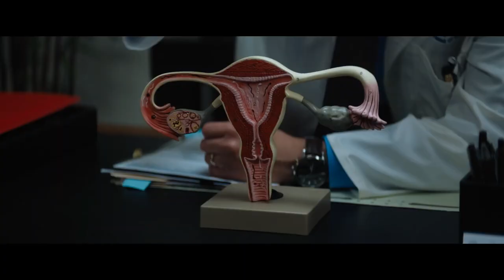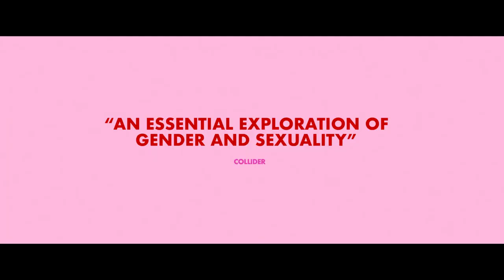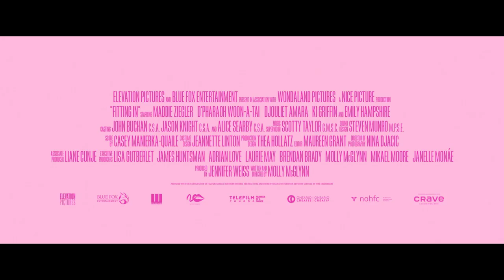FITTING IN (2024) New Movie Trailer Maddie Zeigler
FITTING IN (2024) New Movie Trailer Maddie Zeigler, Emily Hampshire Bloody Hell Comedy Movie.

©️ Blue Fox Entertainment

for New Movie Trailers

HQITM Trailers is your one stop destination for New Hollywood Movie Trailers, Teasers and more.